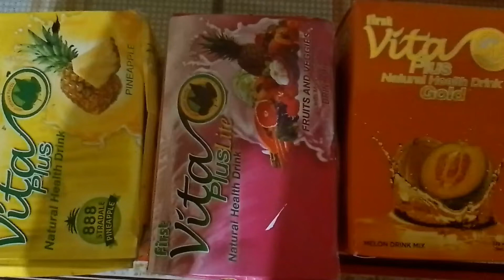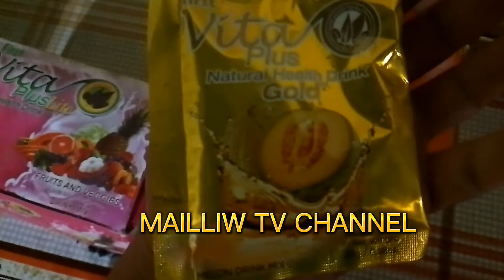Vita Plus Natural Drink at Home.